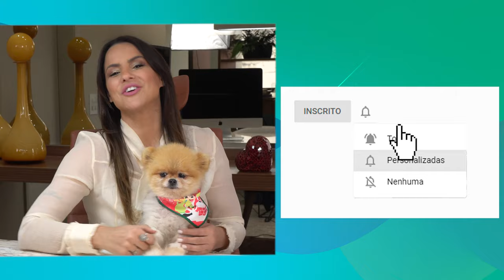Como Investir com pouco DINHEIRO em 2020? (História Real)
Nesse vídeo eu compartilho uma história real de alguém que começou a investir do zero e usou o dinheiro para conquistar mais liberdade.

Você já investe em algum lugar? Comenta aqui no vídeo 👇🏼